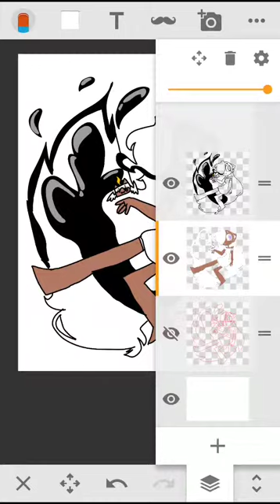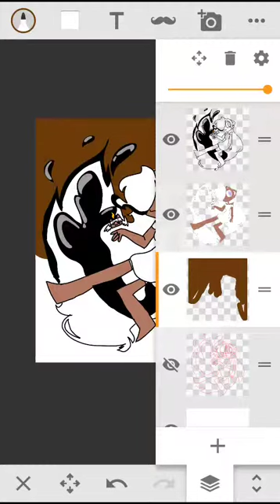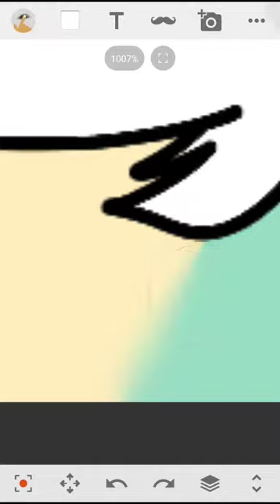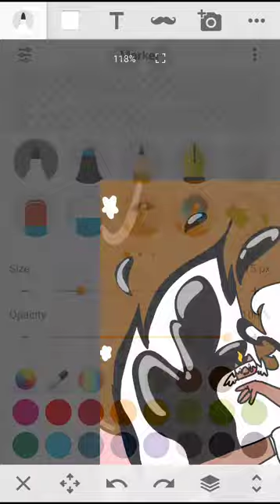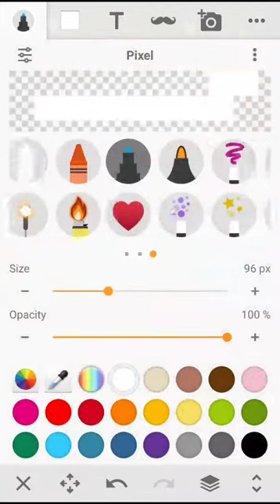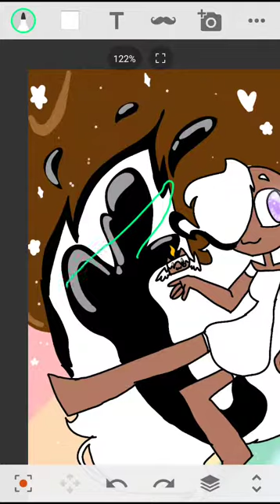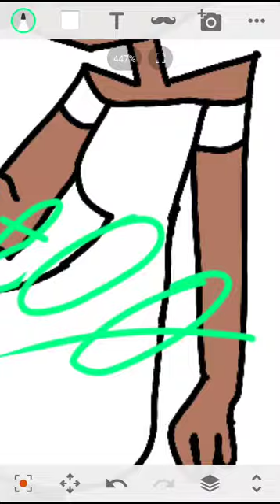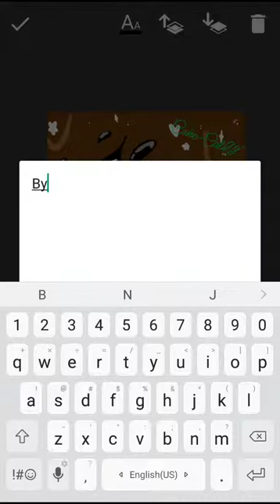Finished banner!!! Still no merch store sorry.....😅